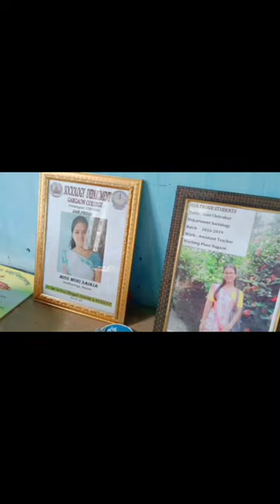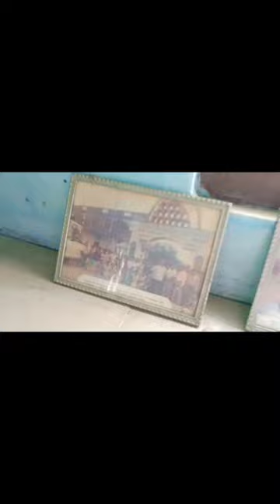College vlog// Gargaon college 🏢//Assamese vlog